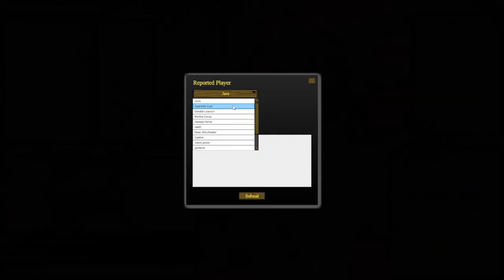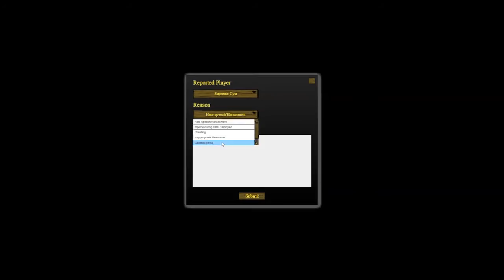Town of Salem - Im Kopf des Feindes #7 **** You oder so ähnlich...[German/Deutsch]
Im Kopf des Feindes -
In dieser Serie kommentiere ich jeweils eine von Giaco gespielte Runde und teile meine Gedanken mit euch. Selbstverständlich wäre das einseitig, wenn Giaco sich nicht in mich rein versetzen dürfte, deshalb erhält er die Ehre, eine von mir gespielte Runde zu kommentieren.
Schaut unbedingt bei Giaco (Link ist unten) vorbei!
Die Runden sind dem jeweiligen Kommentator unbekannt, sodass seine echten Meinungen ohne Vorwissen aufgenommen werden.

Gespielt wurde  Town of Salem – Was auch sonst?!

Ein Spiel, in dem es um Mord, Betrug, Lügen und Massenhysterie geht. Jedem Spieler wird eine Rolle zugewiesen, die mit bestimmten Fähigkeiten (jemanden töten, ins Gefängnis stecken etc.) und Zielen/Aufgaben (jemand bestimmtes hängen lassen etc.) verbunden  ist. Je nach Rolle kann das Ziel variieren.

Die Hintergrundmusik während des Spiels stammt vom Spiel selbst, alle Rechte liegen bei blankmediagames.

Das Thumbnail wurde von Giacomo erstellt.